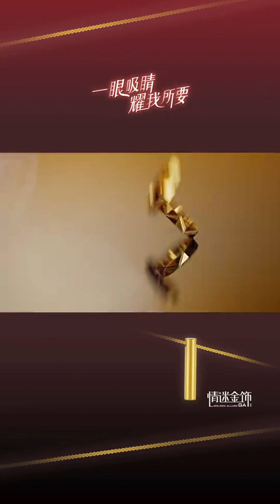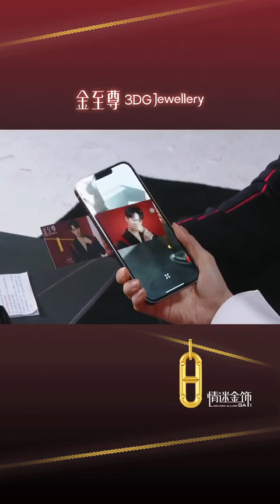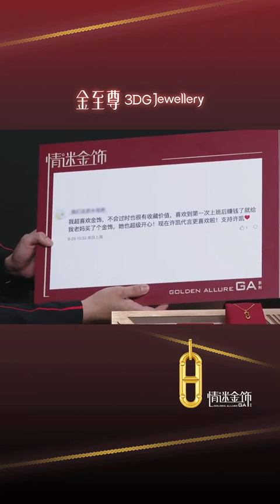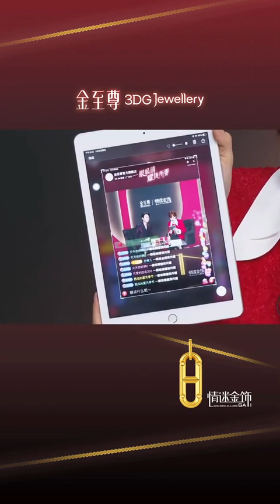Xukai weiboo live❤️❤️xukai